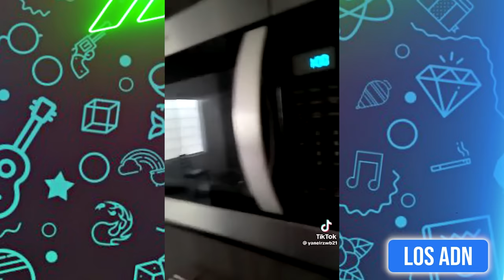🇲🇽 COSAS DE M3XlCAN0S 😂 (SI TE RIES PIERDES) | Los ADN